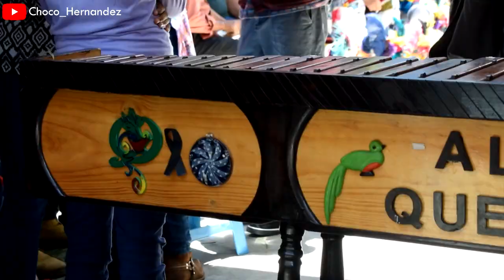Desde la fiesta de Sumpango || Feria patronal || Choco Hernandez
Que paso gente como están, aprovechando que sumpango estaba de fiesta, pues me deje ir y visitar las hermosas tierras que estaban de fiesta... Les dejo este video para todos usted, con mucho cariño.. Saludos